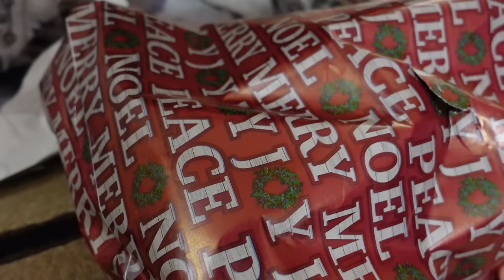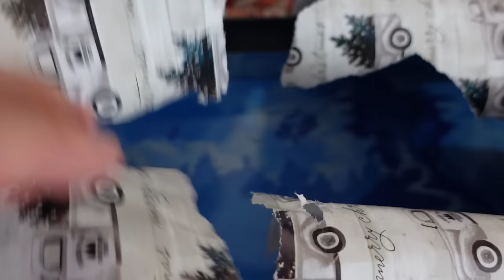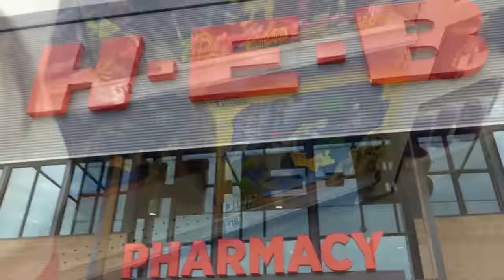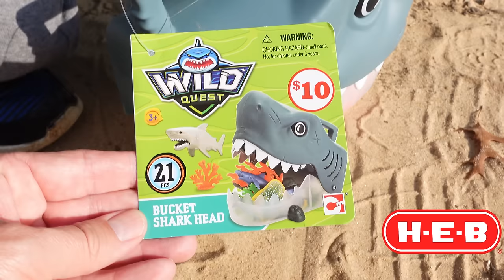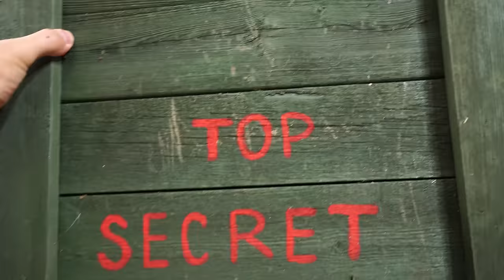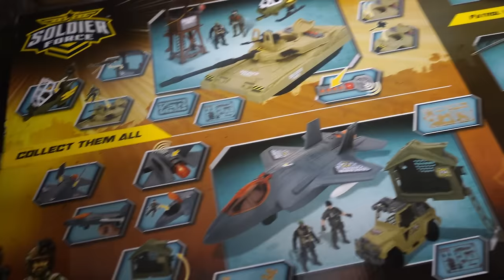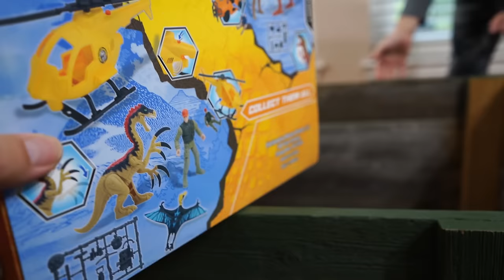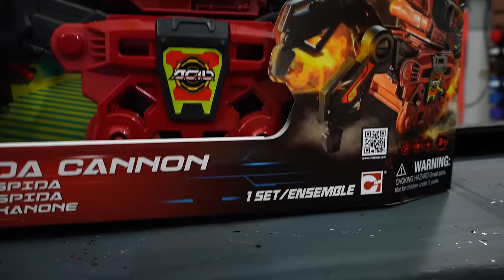Pretend Play and Toy Adventure Compilation Featuring Evan Storm & Chap Mei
Collection of our favorite Chap mei Toys pretend play, action figures, playsets and adventure videos.
Christmas Toys Adventure - How To Train Your Dinosaur To Eat Healthy With Evan Storm
Soldier Force VS Dinosaurs Backyard Pretend Play With Evan Storm
Pirate Toy Adventure! Evan Storm Finds A Pirate’s Treasure Map to Lost Gold!
Mystery Military Action Figures Pretend Play Defend The Base
Mystery Military Box Soldier Force Army Action Figures & Dino Valley Playsets Part 2
Evan Storm Toy Action Figure Pretend Play Chap Mei ACID VS BETA